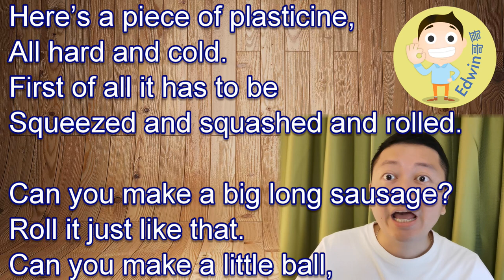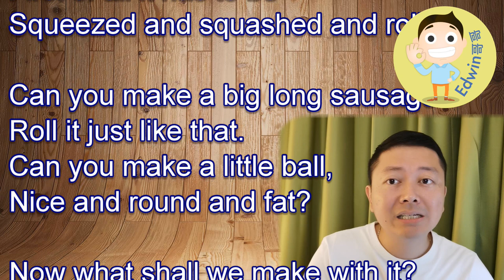Plasticine by Wendy Cope